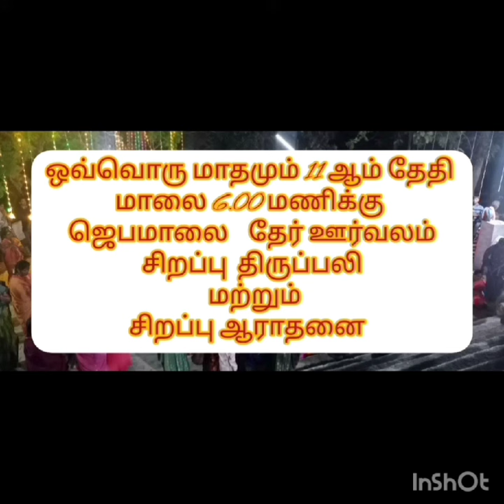11.10.2023 special day to our lourdhu madha rosary, holy mass & special adoration blessings